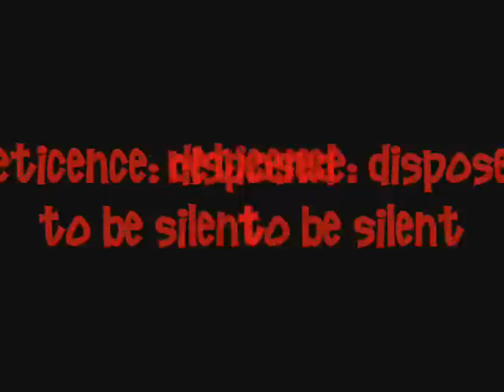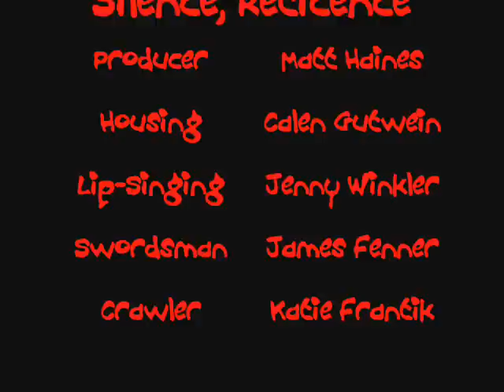Rock the SAT* Silence, Reticence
Our project for English class...